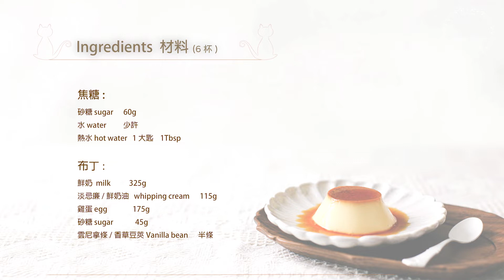[布丁]新手必學雞蛋布丁做法|香濃嫩滑真正零毛孔的焦糖布甸 |焦糖布丁食譜|Crème Caramel Recipe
焦糖布丁Crème Caramel（6杯每杯約100ml）

材料 Ingredients :

焦糖:
砂糖 sugar 60g
水 water  少許
熱水 hot water  一大匙

布甸
鮮奶  milk      325g
淡忌廉 /新奶油whipping cream  115g
雞蛋 egg    175g
砂糖 sugar     45g
雲尼拿條/香草豆莢Vanilla bean 半條